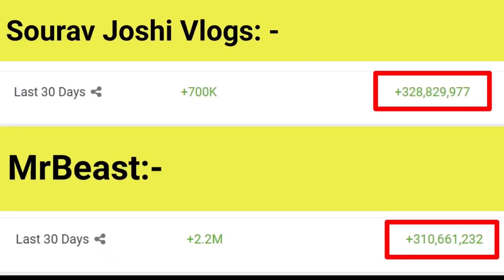Sourav Joshi Vlogs crossed MrBeast In Monthly Views🔥| Sourav Joshi Vlogs Vs MrBeast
BELOW:-

on anyone I talk about in my videos, this channel is to